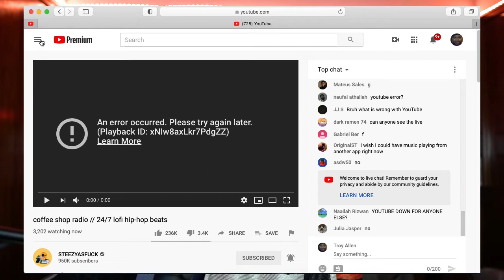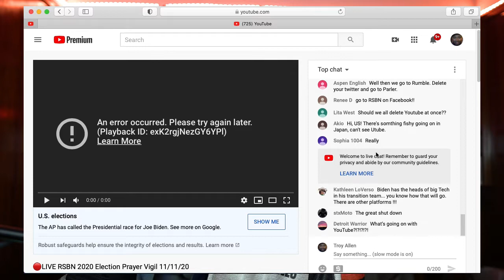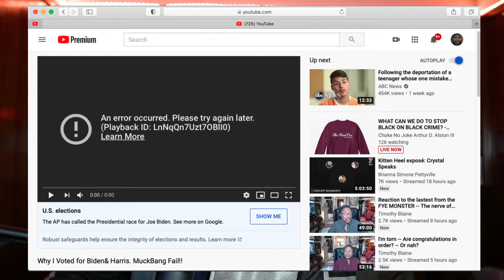You Tube Malfunction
You Tube shut down temporarily,

$Skywalker2020
Mail:
269 Walker St., Ste 229